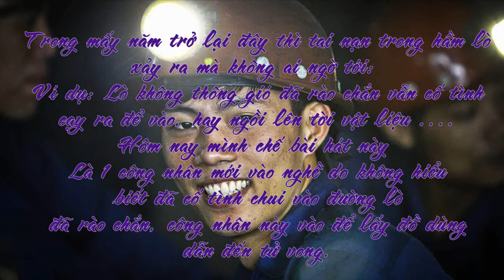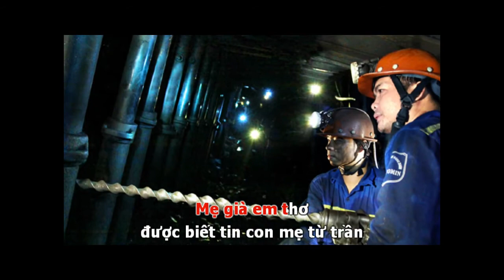Nhạc chế mỏ(Vinacomin News): Phận thợ lò (Chế Duyên phận) cực cảm động : Khánh Du - Than Dương Huy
Nguyễn Khánh Du
Công ty than Dương Huy - TKV
Nhận làm Karaoke các ca khúc về ngành than, các ca khúc truyền thống của các công ty
ĐT: 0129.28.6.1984 Hoặc 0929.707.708, 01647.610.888